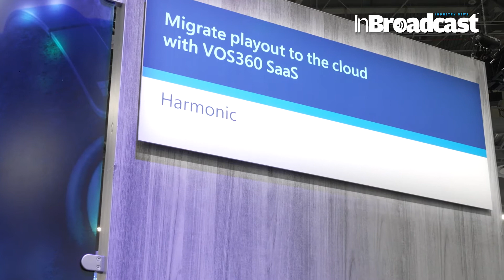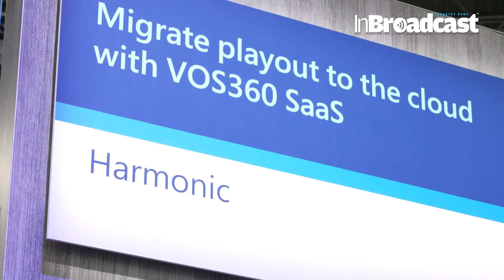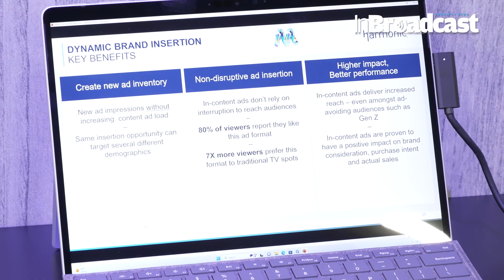Harmonic discusses latest innovations in live sports streaming, targeted advertising, playout & ATSC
Learn about Harmonic’s latest video broadcast and streaming solutions in this interview with Jean Macher during NAB 2023. Gain an overview of the latest innovations in ATSC, live sports streaming, targeted advertising and playout.🚀 Welcome to the forefront of media technology! 🌐 Join us in this immersive journey as Harmonic takes us through their latest breakthroughs in live sports streaming, targeted advertising, playout solutions, and the evolving landscape of ATSC standards.

🔍 Discover the Future:
Dive deep into the realm of Harmonic's technological advancements that are reshaping the way we experience live sports, engage with targeted ads, streamline playout workflows, and embrace the evolving ATSC standards.

💬 Join the Conversation:
Share your thoughts, questions, and experiences related to Harmonic's innovations in the comments section. Let's engage and explore the future of media together!

Your Quarries :

InBroadcast
Targeted advertising
ATSC
Broadcast solutions
Video playout
Sports streaming
Video streaming
Live sports
sports
streaming
playout
nabshow
nabshow2023
broadcast
targeted advertising
sports streaming
harmonic
machine learning complete course
machine learning for beginners
Harmonic discusses
latest innovations in live sports streaming
playout & ATSC
Harmonic discusses latest innovations